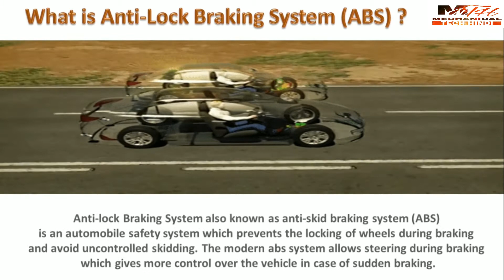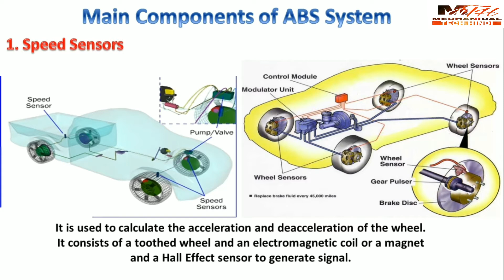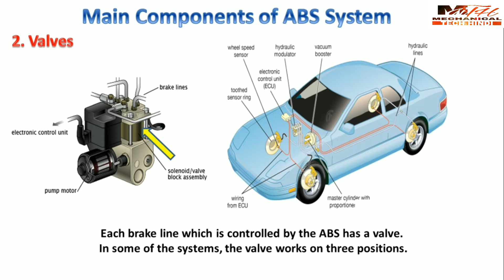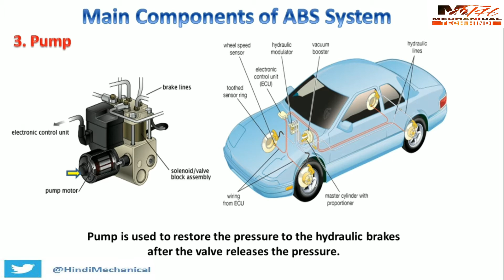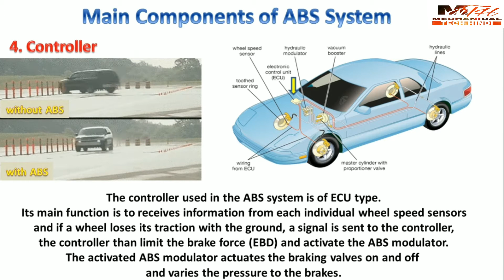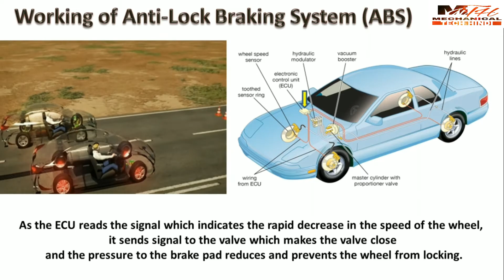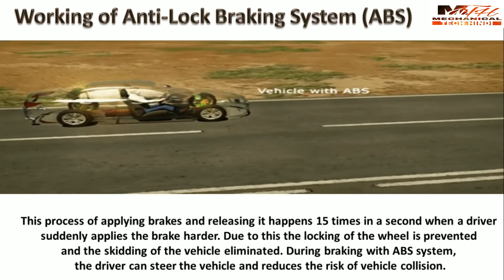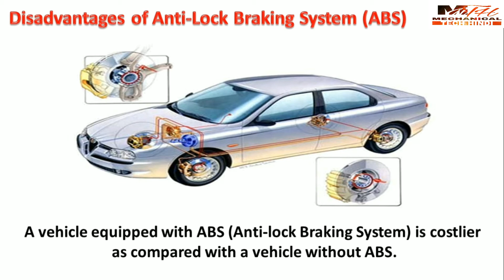Anti-Lock Braking System (ABS)- Working Principle, Main Components with Advantages and Disadvantages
Anti-lock Braking System is an automobile safety system which prevents the locking of wheels during braking and avoid uncontrolled skidding. The modern abs system allows steering during braking which gives more control over the vehicle in case of sudden braking. The main advantages of using ABS system in vehicle is that it provides better control over the vehicle and decreases stopping distance on dry and slippery surfaces. Without ABS system, even a professional driver can fail to prevent the skidding of the vehicle on dry and slippery surfaces during sudden braking. But with ABS system, a normal person can easily prevent the skidding of the vehicle and get better steering control during braking.

Main Components of ABS System:

1. Speed Sensors

It is used to calculate the acceleration and deceleration of the wheel. It consists of a toothed wheel and an electromagnetic coil or a magnet and a Hall Effect sensor to generate signal. When the wheel or differentials of the vehicle rotates, it induces magnetic field around the sensor. The fluctuation in this magnetic field generates voltage in the sensor. This voltage generated sends signals to the controller. With the help of the voltage the controller reads the acceleration and deceleration of the wheel.

2. Valves
Each brake line which is controlled by the ABS has a valve. In some of the systems, the valve works on three positions.

1. In position one, the valve remains open; and pressure from the master cylinder passed through it to the brake.

2. In position two, the valve blocks the line and separates the brake from the master cylinder. And this prevents the further rise of the pressure to the brakes. Valve operates in second position when the driver applies the brake harder.

3. In position three, some of the pressure from the brake is released by the valve.

The clogging of the valve is the major problem in ABS. When the valve is clogged, it becomes difficult for the valve to open, close or change position. When the valve is in inoperable condition, it prevents the system form modulating the valves and controlling pressure to the brakes.

3. Pump

Pump is used to restore the pressure to the hydraulic brakes after the valve releases the pressure. When the controller detects wheel slip, it sends signals to release the valve. After the valve releases the pressure supplied from the driver, it restore a desired amount of pressure to the braking system. The controller modulates (adjust) the status of the pump so as to provide desired amount of pressure and reduce slipping of the wheel.

4. Controller

The controller used in the ABS system is of ECU type. Its main function is to receives information from each individual wheel speed sensors and if a wheel loses its traction with the ground, a signal is sent to the controller, the controller than limit the brake force (EBD) and activate the ABS modulator. The activated ABS modulator actuates the braking valves on and off and varies the pressure to the brakes.

Working of Anti-lock Braking System (ABS):

The controller (ECU-Electronic Control Unit) reads the signal from each of the speed sensors of the wheel.

As the brakes are suddenly applied by the driver, this makes the wheel to decelerate at faster rate and may cause the wheel to Lock.

As the ECU reads the signal which indicates the rapid decrease in the speed of the wheel, it sends signal to the valve which makes the valve close and the pressure to the brake pad reduces and prevents the wheel from locking.

The wheel again starts to accelerate, again the signal sends to the controller, this time it opens the valve, increasing the pressure to the brake pad and brakes are applied, this again reduces the speed of the wheel and tries to make it stop.

This process of applying brakes and releasing it happens 15 times in a second when a driver suddenly applies the brake harder. Due to this the locking of the wheel is prevented and the skidding of the vehicle eliminated. During braking with ABS system, the driver can steer the vehicle and reduces the risk of vehicle collision.